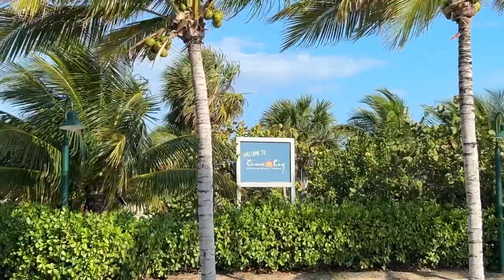BAHAMAS CRUISE VLOG | Cruise Vlog PT 2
Hi everyone, welcome to part 2 of Bahamas vlog cruise! I really enjoyed this trip to the Bahamas and that to on a cruise! It was so much fun and I hope you all loved this video as well.